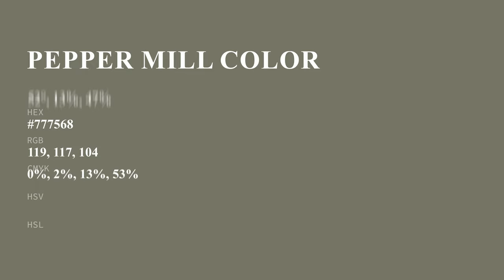Pepper Mill color #777568 hex color - Grey color - Cool color 777568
What color is Pepper Mill ? #777568 hex color - Grey color - Cool color 777568

Hex #777568 Color Code is also known as Pepper Mill color.